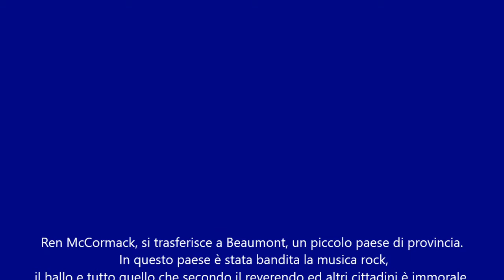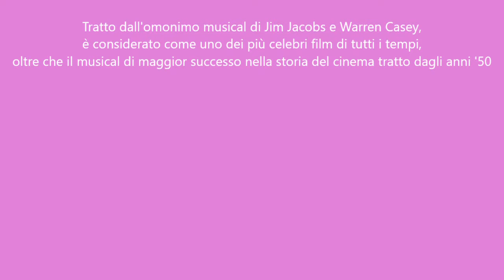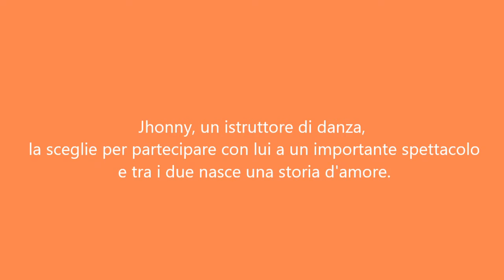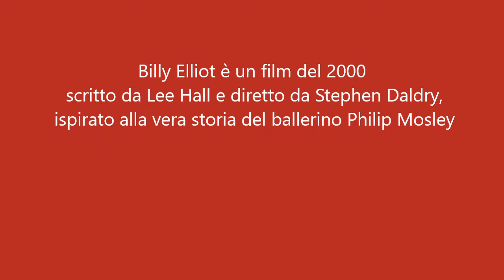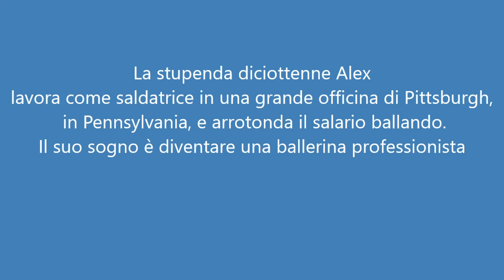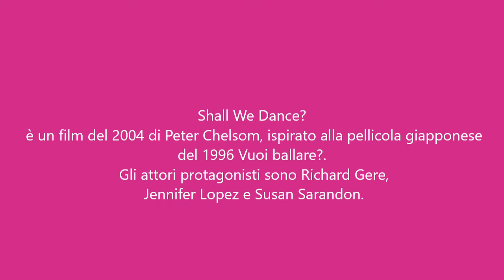Let's Dance!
a casa, in salotto, in cameretta...non smettiamo di ballare!